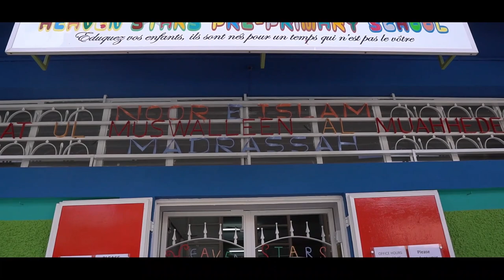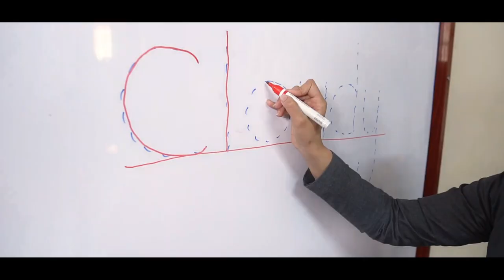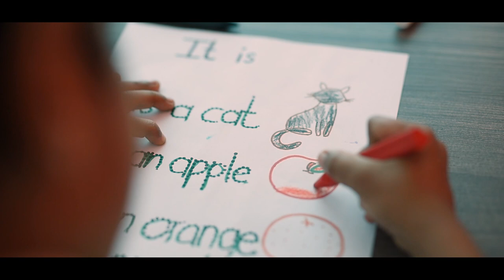''Place to confiance lor Allah''